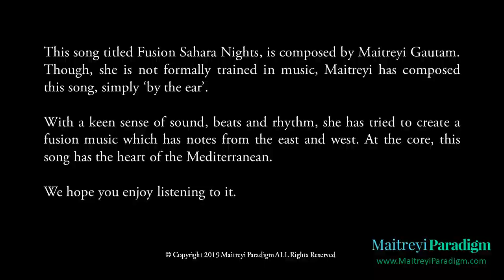Fun Spunky Lounge Music with Deep Bass Sounds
Relax to the light tunes of lounge music with piano and light drums. We hope you like listening to it...

Please consult someone properly qualified in your areas or concern/inquiry to consider your particular scenario and provide you appropriate consultation.

People who are interested in the following topics will be interested in our channel.

We cover various aspects of living a spiritually full-filling life even as one conducts day-to-day living. Basically, this channel along with our associated provides helpful information and tips so ordinary people can continue to have their daily existence while also experiencing the extra-ordinary divine presence in their live and living a purposeful existence.

Let us know if you would like to view more videos on a specific topic.